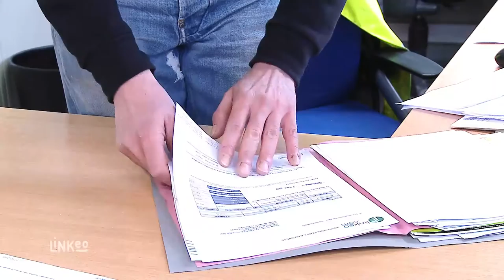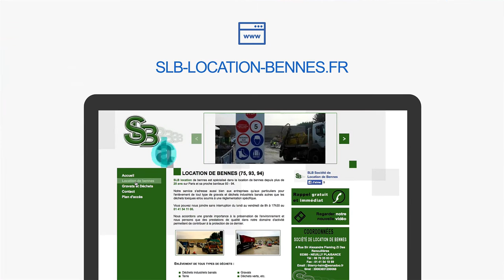Avis client Linkeo : voir le témoignage de la Société de location de bennes (SLB)